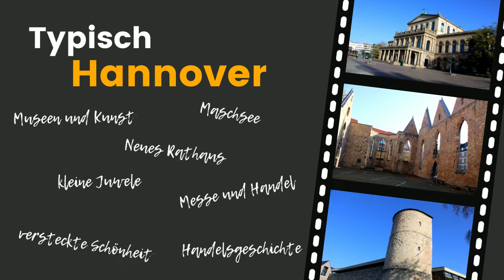Hannover - Entdeckerpfad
Dein Smartphone wird zu deinem persönlichen Guide vor Ort - jederzeit und kostenlos. Zahlreiche Routen warten auf dich und deine Familie.